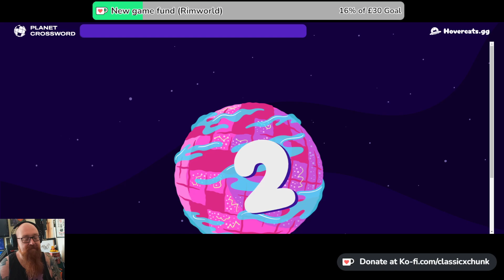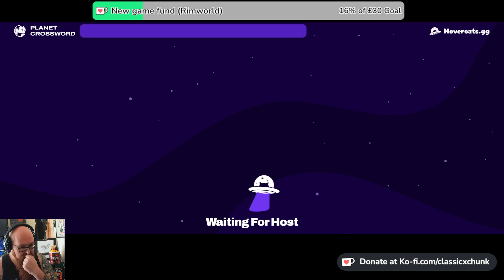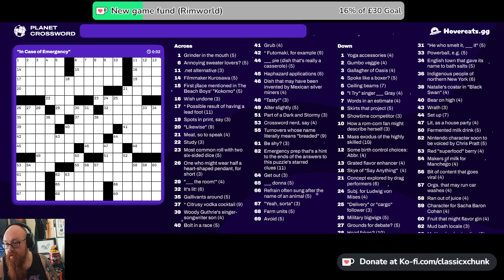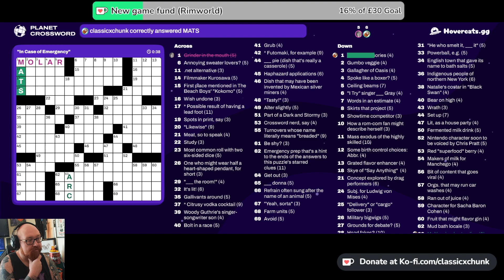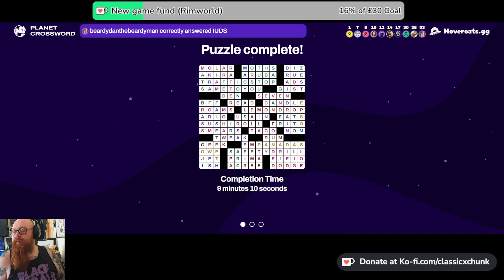Midweek Crosswords then more Graveyard Keeper!